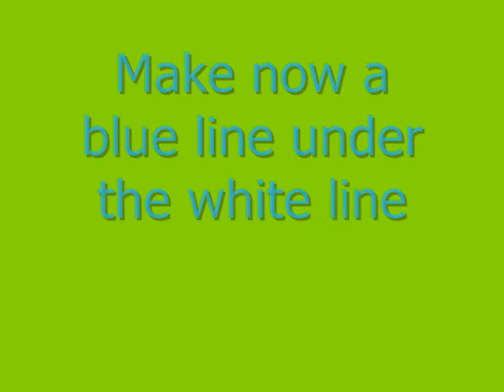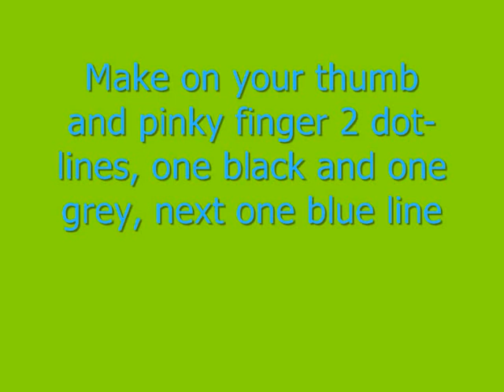Summery Green Nail Art Tutorial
This is a summery green nail art tutorial, i hope you like it! :D
Please comment, rate & sub